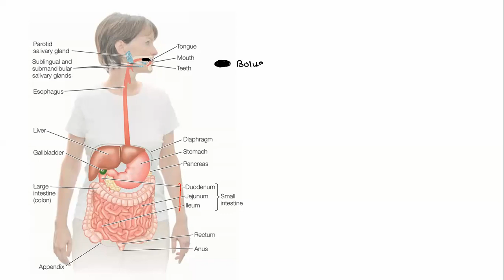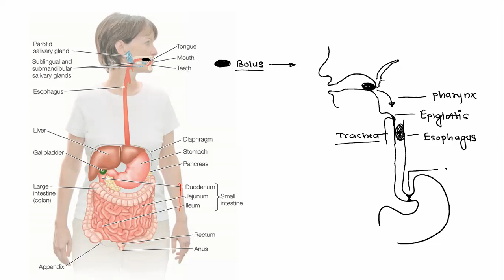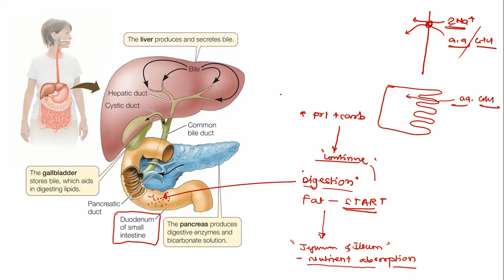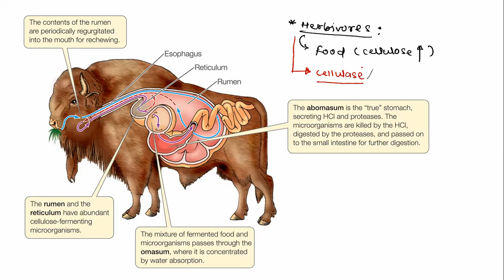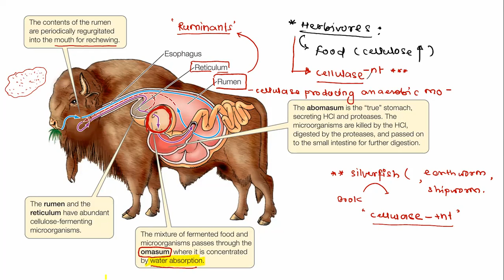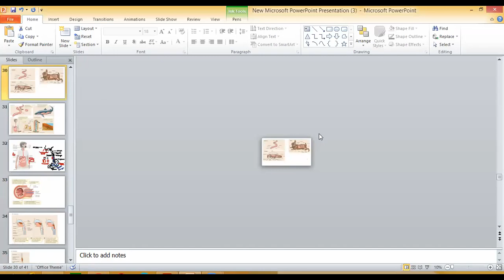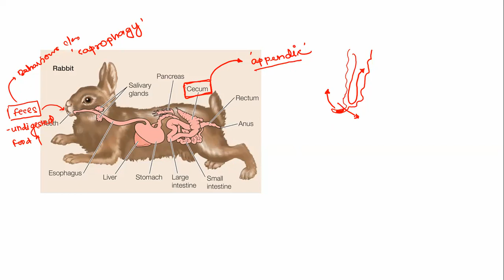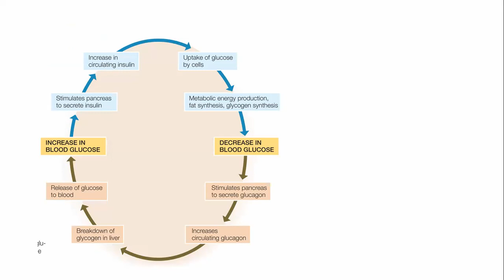DIGESTIVE SYSTEM PART 2